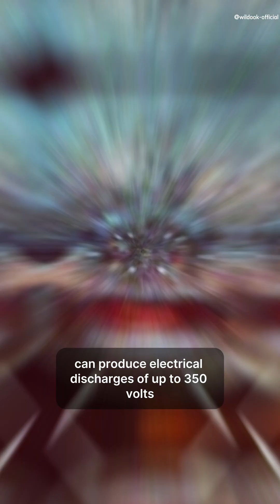Shocking Secrets: The Electric Catfish – Nature's Underwater Powerhouse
Dive into the fascinating world of the electric catfish, one of nature's most electrifying creatures! This short documentary uncovers the shocking facts about how these unique fish generate electricity, their role in the ecosystem, and their surprising behavior. Perfect for curious minds and nature enthusiasts, this video will leave you charged with awe! ⚡🐟